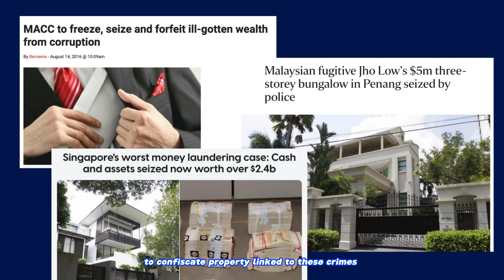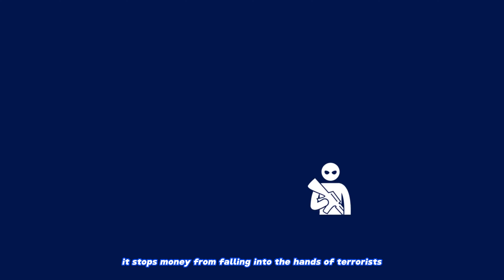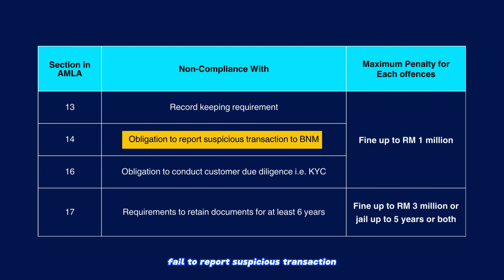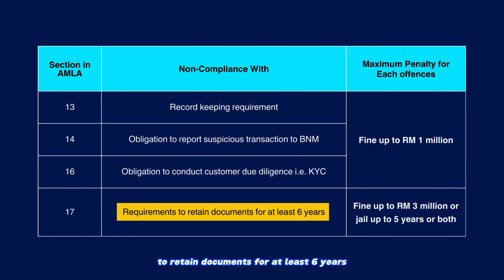AMLA Compliance 101: What is Anti-Money Laundering Law (AMLA)?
Welcome to our video series AMLA Compliance 101 by HaloCheck!

🌐 Dive into the basics of Anti-Money Laundering Law in Malaysia with us, as mandated by Bank Negara Malaysia.

🙏 Thanks for joining us on this AMLA Compliance journey. Stay informed, stay compliant! 🌐💼